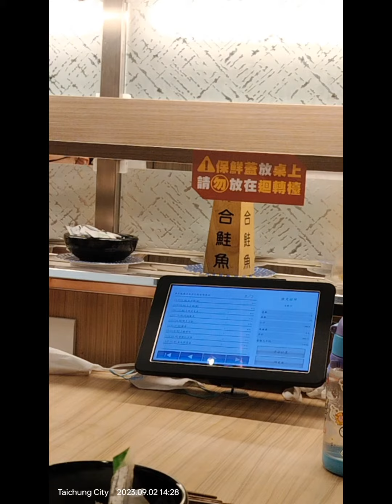shushi day with family 💗